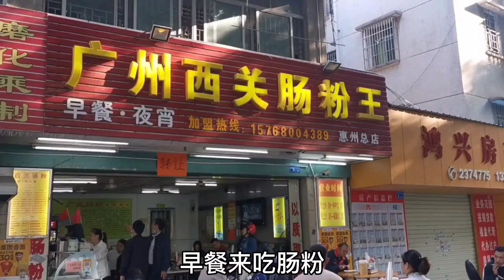老爸带莹莹吃正宗肠粉，没想到广东各地做法都不一样，到底哪正宗